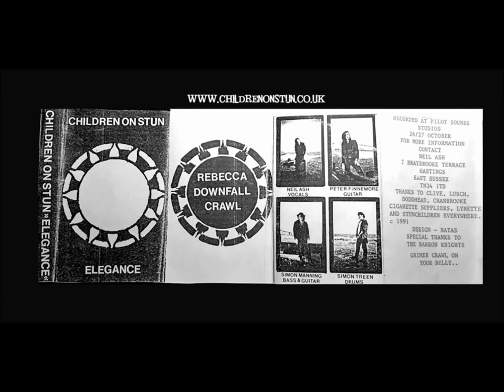Children on Stun - Elegance [1st Studio Demo - 1991]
The stuns first studio demo tape,  recorded 26/27th October 1991 at Pilot Sounds Studio, Hastings.

Rebecca 0:00
Downfall 3:05
Crawl 7:17